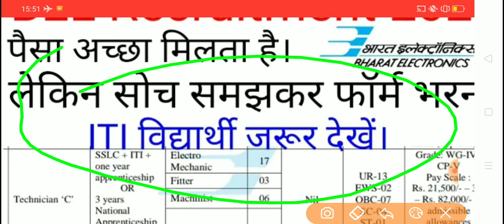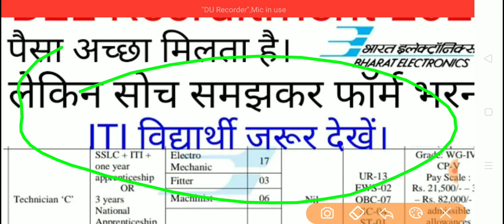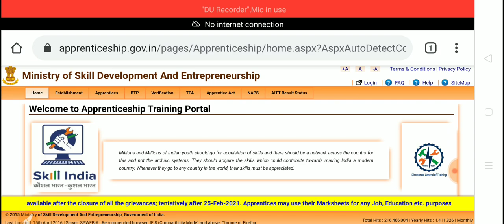ITI BEL Permanent Job 2021 || Apprentice AITT Certificate Issue in filling Form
. Thanks